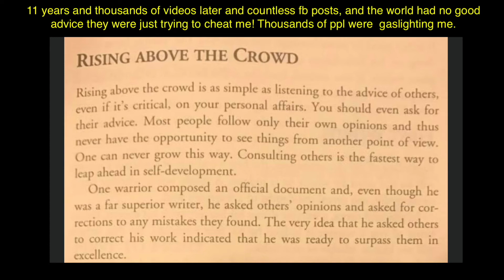Comparison 78 rising above the crowd